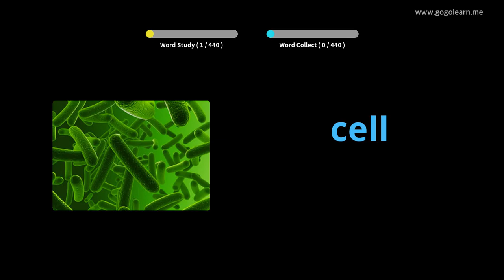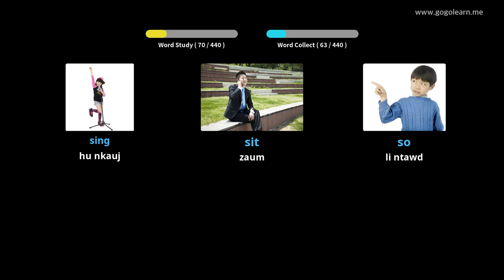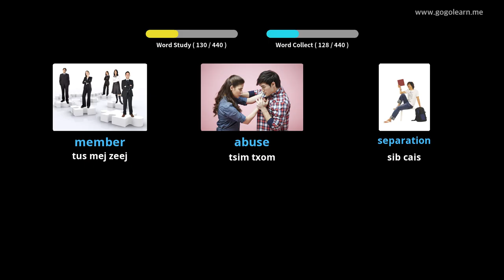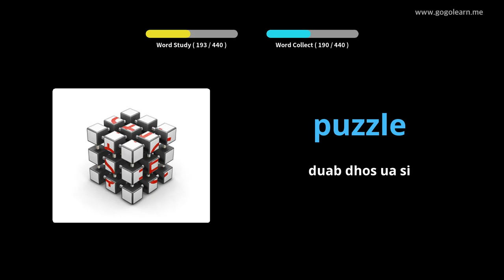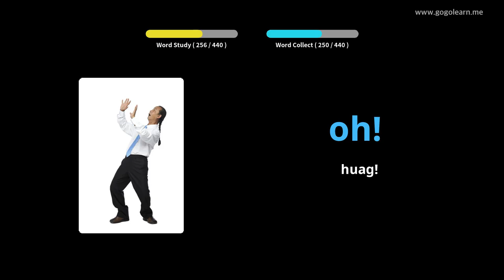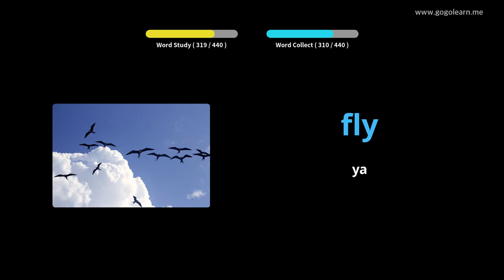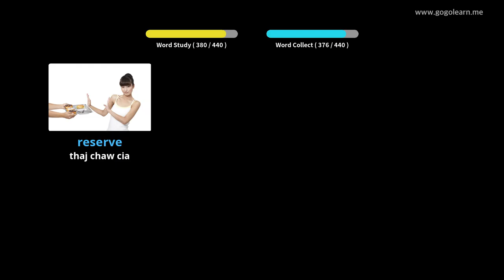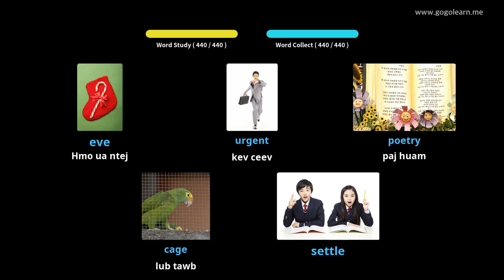Kev Kawm Lus Askiv theem ob |Golearn